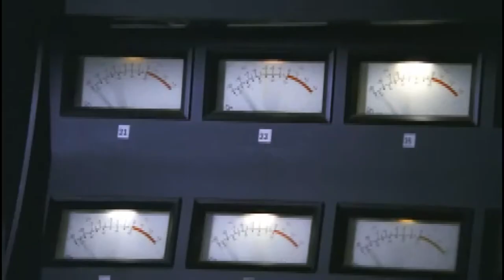Boys Weekend 2017 Teaser 20 03 17